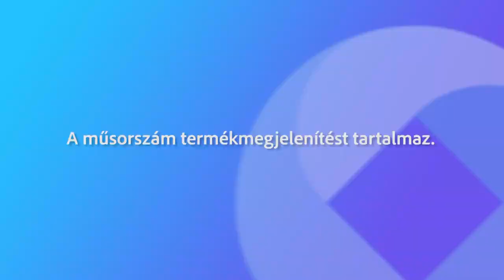240602 Fehérvári Beszélgetések Kiss Gábor